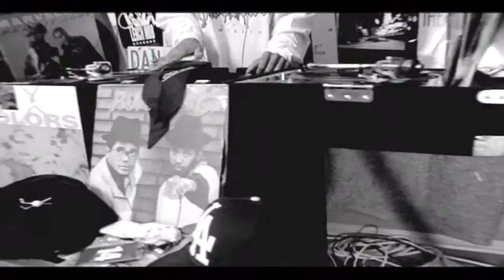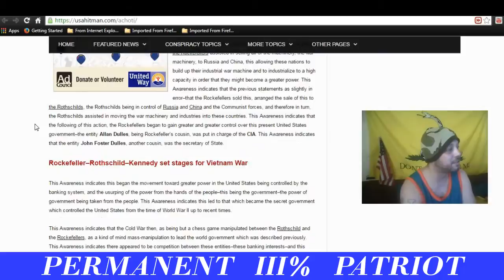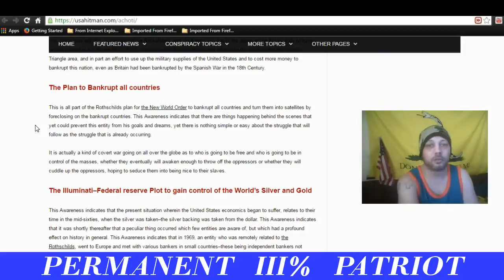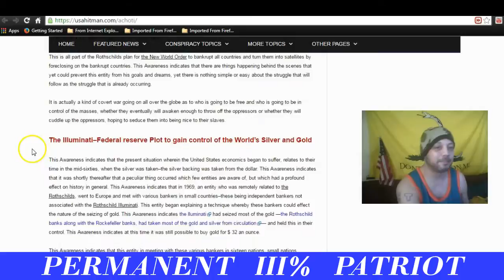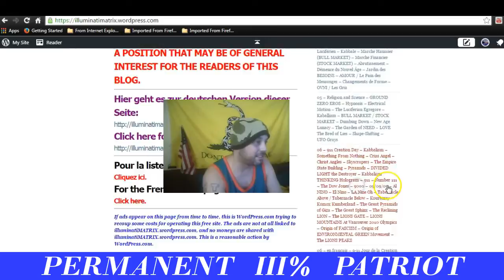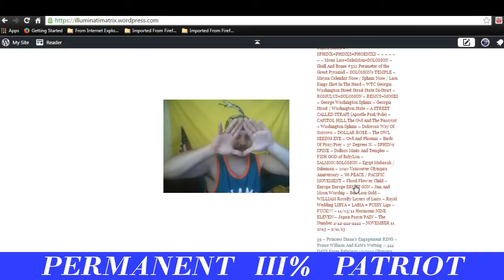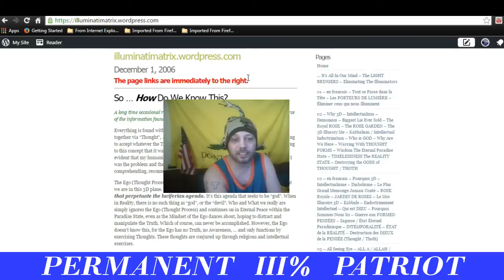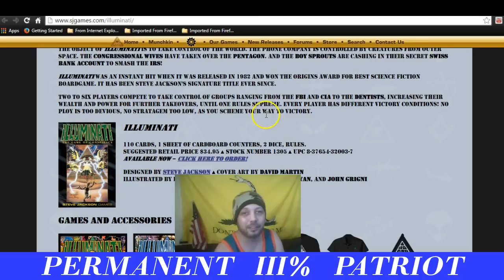ILLUMINATI MATRIX TIMELINES